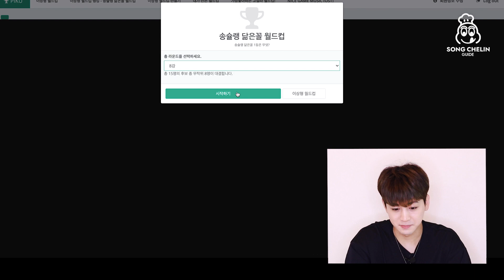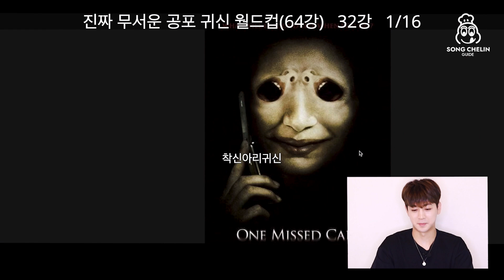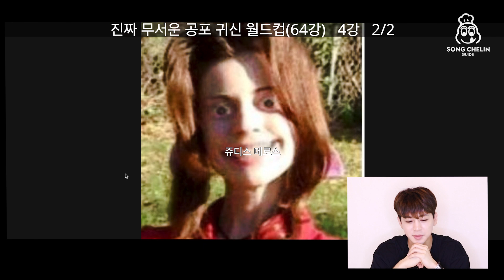[SUB] 아이돌이 뽑은 공포 귀신 월드컵!! | K-Pop Idol Chooses the Most Frightening Monsters !!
송슐랭가이드 송님 여러분 송하 송쉪 송윤형 입니다
오늘은 이상형월드컵 을 해봤는데요
어떻게 하다보니까 번외 경기가
더 재밌게 나와서 ㅋㅋㅋㅋ
메인이 되버렸네요
여러분 생각보다 겁 없지 않나요? ㅎㅎ
오늘 영상도 재밌게 보셨다면 다음 영상도 기대해주세요 ㅎㅎㅎ
다음은 쿡방으로 돌아올게요 안녕